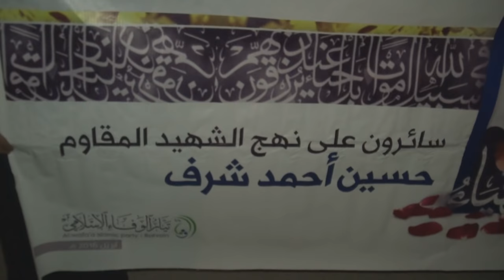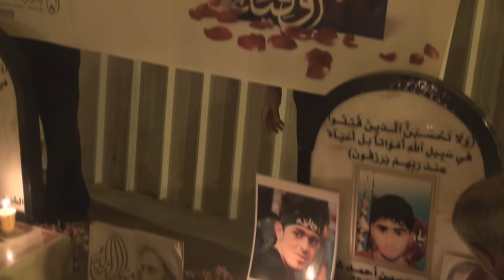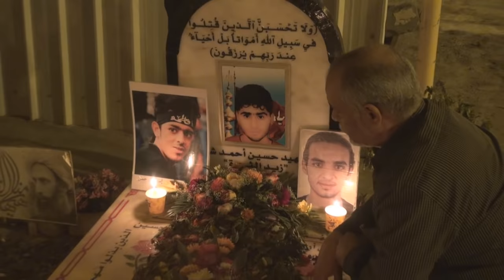مسيرة "شموع المقاومة" وفاءاً للشهيد حسين شرف - بلدة العكر 2/4/2016 Bahrain